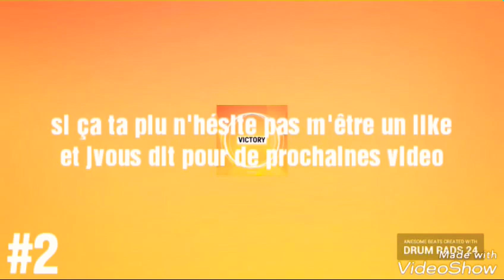Drum pads Victory #2